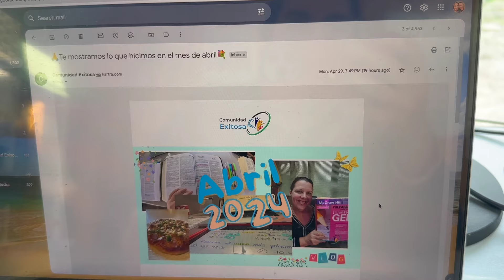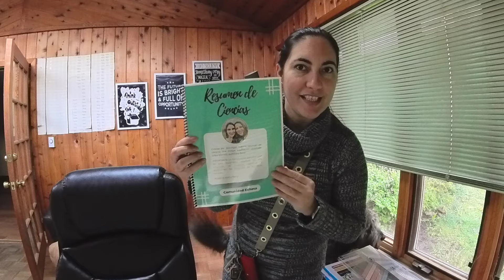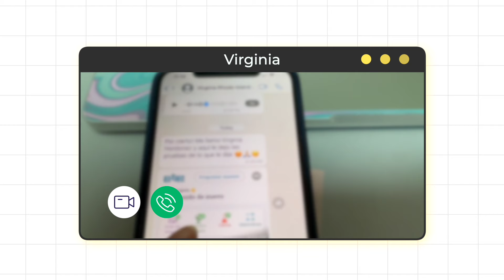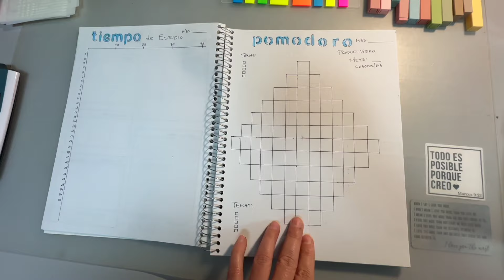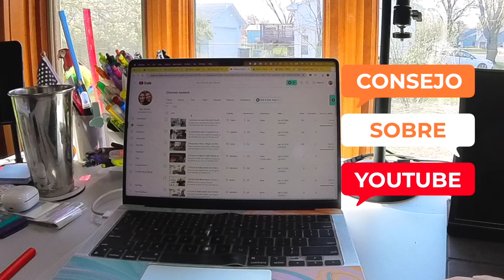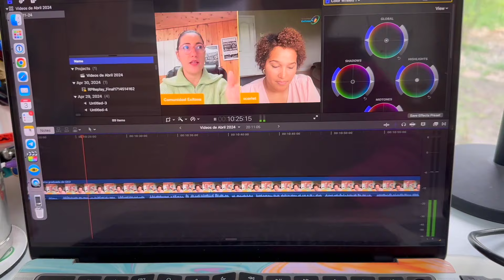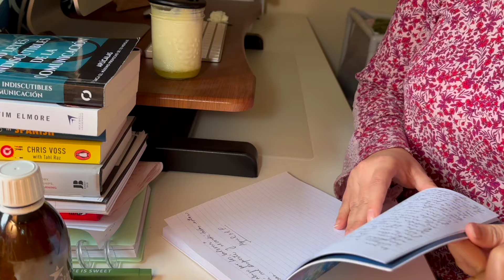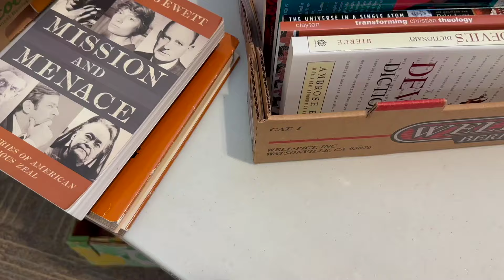Sorpresas del mes de mayo- Vlog 🐕‍🦺🗒️🥳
En este vlog te mostramos todo lo que hicimos durante el mes de mayo. ¿Qué te pareció la agenda de estudio que estamos creando? Déjanoslo saber con un comentario, nos encantará recibir tu opinión.

🚨Inscríbete a nuestro curso en vivo de Estudios Sociales en Zoom que comienza el 17 de junio de 2024 antes de que se llene el grupo

🌟Si deseas obtener nuestros resúmenes de GED en español, haz

Tenemos un grupo en WhatsApp donde puedes tener información semanal sobre los exámenes de GED en español

💡¿Te gustaría recibir nuestra newsletter cada semana? (click a continuación y debes ir hasta abajo en la página)

🎧Escucha poderosos testimonios de graduados de GED en nuestro podcast para llenarte de motivación para tus exámenes:

📍Otros enlaces:

Únete a la membresía de este canal para mirar nuestro curso de Inglés desde Cero y Accuplacer Math:

Timestamps:
0:00-0:41 Intro al vlog
0:42-1:37 Jugo natural con juguera
1:38-2:11 Newsletter de Comunidad Exitosa
2:12-5:05 Resúmenes de GED en español
5:06-6:32 Testimonio de Virginia
6:33-6:48 Entrevista en Instagram con IPMG
6:49-7:26 Curso en Zoom de Estudios Sociales
7:27-8:50 Agenda de GED
8:51-9:22 Queso casero
9:23-10:36 Aumentar click en videos
10:37-11:56 Resumen de YouTube mes abril
11:57-12-44 Podcast con Scarlet
12:45-13:49 Conservatorio de MN
13:50-15:52 Receta de pancakes
15:53-17:01 Mis mascotas
17:02-18:22 Despedida